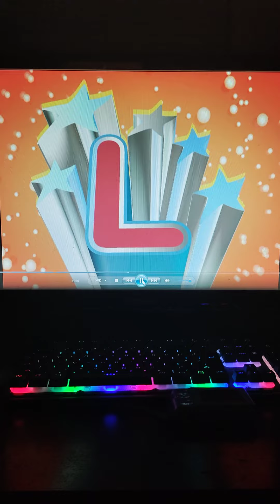Do You Know The Letter L